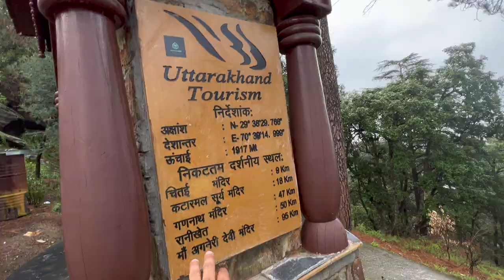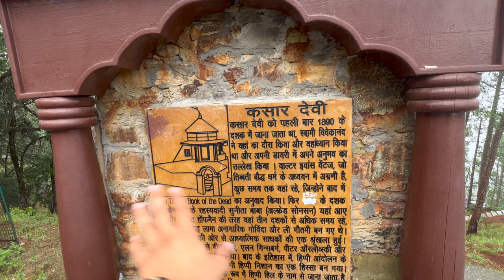KASAR DEVI VLOG | YAHA KABHI SWAMI VIVEKANAND BHI AAYE THE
KASAR DEVI THE MOST POSITIVE PLACE IN INDIA AND ALSO VERY POPULAR IND WORLDWIDE . KASAR DEVI IS LOCATED IN ALMORA DISTRICT AND 10 KM AWAY FROM ALMORA TOWN .